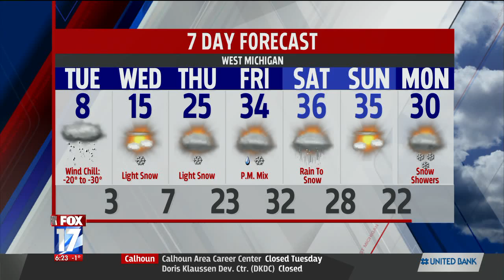Monday 6pm B Block